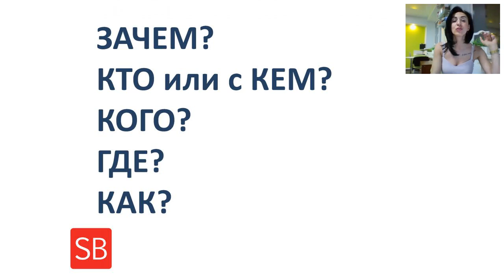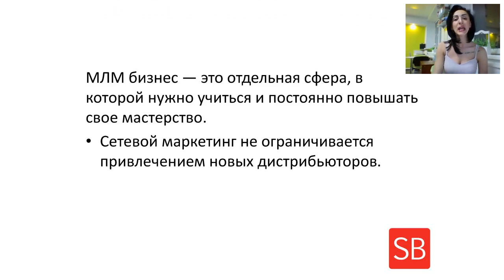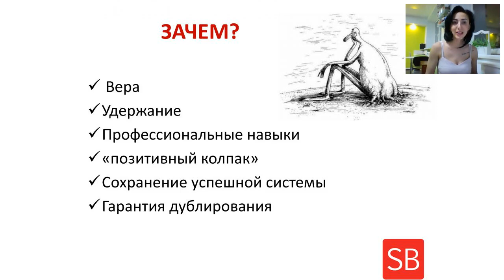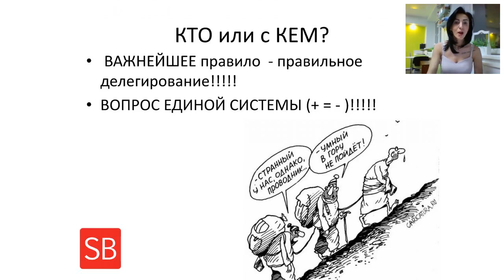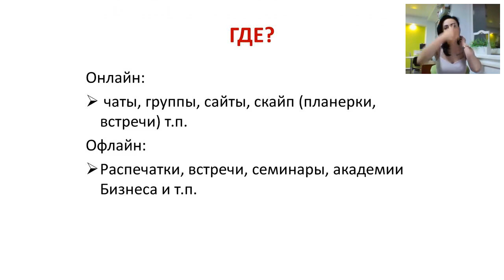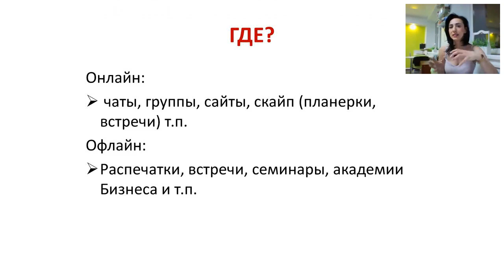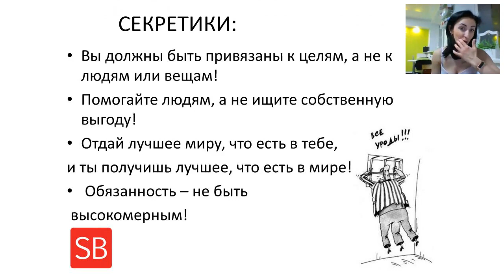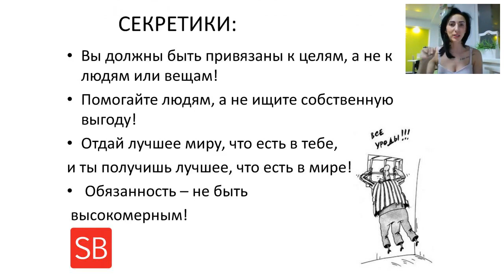Сопровождение партнера. Анна Тымчук